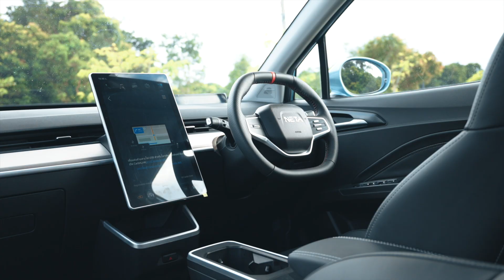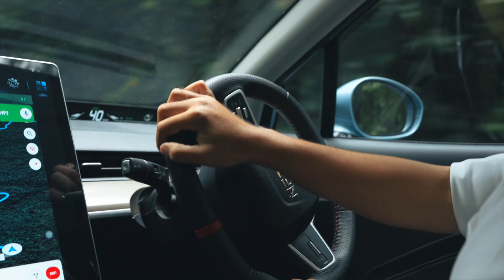NETA V ส่งมอบรถแล้ว สยบดราม่า ย้ำส่งมอบ 3,000 คันให้ได้ ภายในปีนี้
NETA V รถยนต์ไฟฟ้า 100% สยบดราม่าโรคเลื่อน ย้ำชัดส่งมอบ 3,000 คันให้ได้ ภายในปีนี้

เมื่อวันที่ 28 กันยายน 2565 ที่ผ่านมา
NETA Auto ประเทศไทย
ได้ทำการส่งมอบรถยนต์ไฟฟ้า NETA V ล็อตแรก
ให้กับลูกค้ากลุ่มแรกที่จองรถตั้งแต่งาน Motor Show 2022 เมื่อช่วงเดือนมีนาคม 2565 ที่ผ่านมา
โดยโชว์รูมแรกที่ได้ส่งมอบได้แก่ BRG ศรีนครินทร์ นั่นเองครับ
โดยในการส่งมอบครั้งนี้ ทางผู้บริหารใหญ่ของ NETA ประเทศไทย
คุณอเล็กซ์ เป่า จ้วงเฟย
ได้มาร่วมส่งมอบรถยนต์ NETA V ล็อตแรกด้วยตนเอง

เป็นการสยบกระแสดราม่าก่อนหน้านี้
ในเรื่องการส่งมอบรถยนต์ที่ล่าช้าของทาง NETA เอง